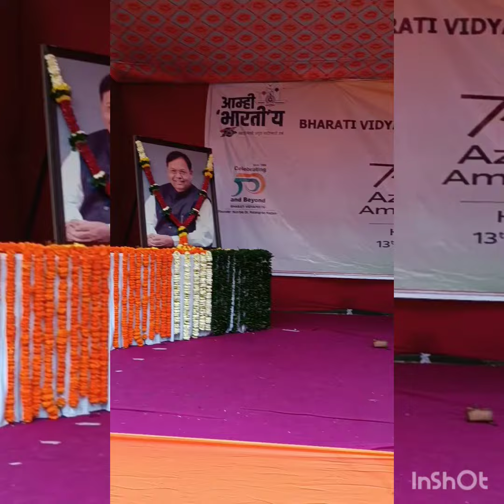15 August 2022 - Skit on "Religious Equality" On the Occasion of Azadi Ka Amrit Utsav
15 August 2022
Azadi ka Amrit Utsav
BVIHMCT, Navi Mumbai students presented a  Skit on "Religious Equality" On the Occasion of Azadi Ka Amrit Utsav